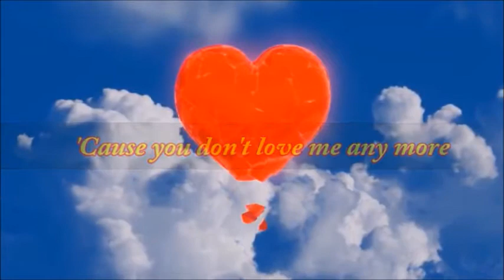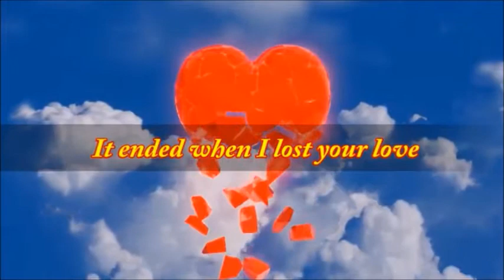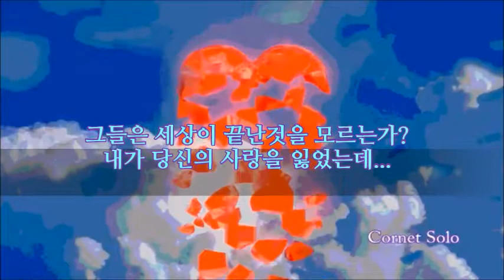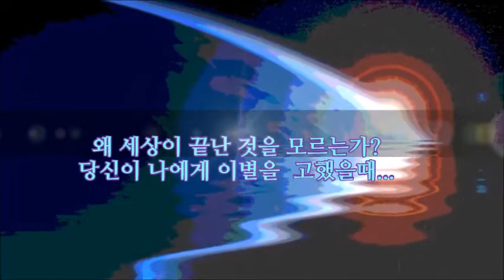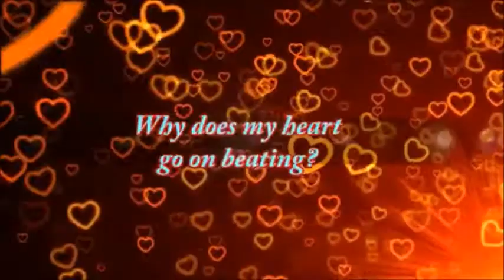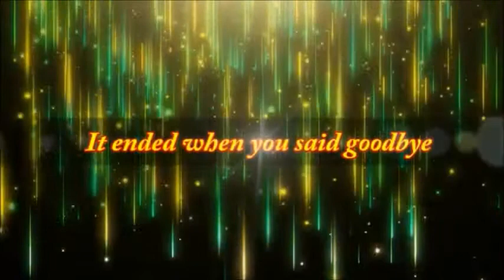세상의 끝 The End of the World Song -Flugelhorn-Cornet & Trumpet Relay Cover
The End of the World/Skeeter Davis

Why does the sun go on shining?
Why does the sea rush to shore?

Don't they know it's the end of the world?
'Cause you don't love me any more

Why do the birds go on singing?
Why do the stars glow above?

It ended when I lost your love

I wake-up in the morning, and I wonder
Why everything's the same as it was

I can't understand, no, I can't understand
How life goes on the way it does

Why does my heart go on beating?
Why do these eyes of mine cry?

It ended when you said goodbye